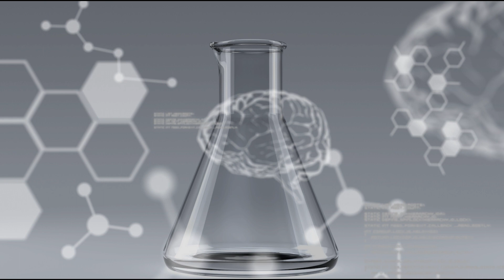Dude-Vertisements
This is a commercial that originally appeared in one of our Ins and Outs of Dudeism videos. We offer it here so that everyone may get a chuckle from it.

Join us in our continuing mission to let folks know about Dudeism and its groovy philosophy.
Do you dig seeing Dudeist content from The Limber Mind? You can help by buying us a beer so we can continue to create fun and informative Dudeist content.